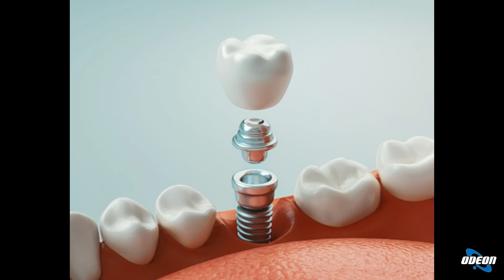PA1049 Roberto Spina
Il Prof. Roberto Spina, Specialista in Odontostomatologia - Medical Center - Arpino, in collegamento da Arpino, ci parla di Odontoiatria, procedura della prima visita, cos'è la Parodontite, cos'è l'Implantologia, cos'è l'Ortodonzia Fissa, Mobile e Invisibile.
Il Prof. Roberto Spina può essere contattato ai numeri telefonici 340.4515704
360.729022